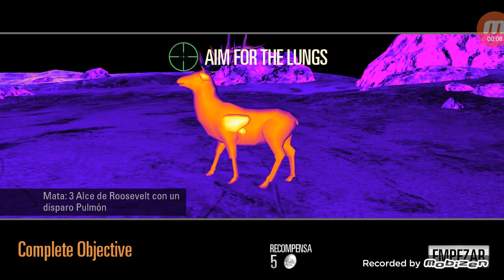deer hunter classic gameplay # 27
¡El simulador de caza en alta definición definitivo para Android!

¡Regresa al mundo salvaje en el simulador de caza con gráficos más espectaculares disponible para Android!

¡Viaja del Pacífico Nordoccidental a la sabana centroafricana en un viaje épico para cazar a los animales más exóticos del mundo!

¡NUEVOS CLUBES DE CAZA!
Únete a tus amigos en desafíos cooperativos globales donde el trabajo de equipo es fundamental. ¡Cooperad para completar objetivos y conseguir recompensas!

EXPLORA UN MUNDO VIVO
Sumérgete en escenarios variados repletos de más de 100 especies animales. ¡Ten cuidado con depredadores salvajes como osos, lobos y guepardos! ¡La caza de ciervos es solo el principio!

MÁXIMA POTENCIA DE FUEGO
Disfruta de una personalización infinita mientras perfeccionas tus armas. ¡Mejora cartuchos, miras, culatas, cañones y mucho más! ¡Lleva la caza al siguiente nivel!

RECOGE TROFEOS
¡Compite por ser quien más presume a medida que cazas los mayores animales con las clasificaciones y logros de Google Play!

¡Un juego envolvente de alta calidad para tabletas!

¡La temporada de caza ya ha comenzado!

Creado para los amantes de los juegos de disparos, los simuladores de caza y la franquicia Deer Hunter.